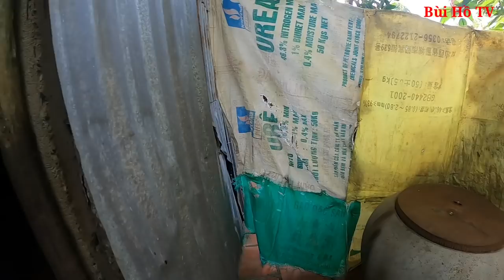Xót xa Lão thầy thuốc không gia đình sống cô đơn trong căn chồi mục nát không tiền ăn cơm |Bùi Hồ TV